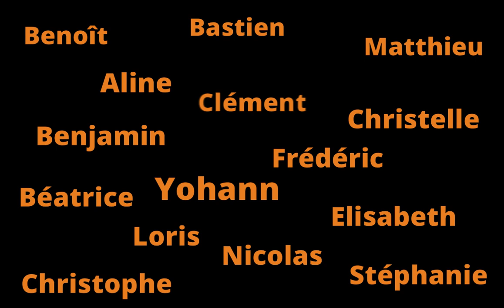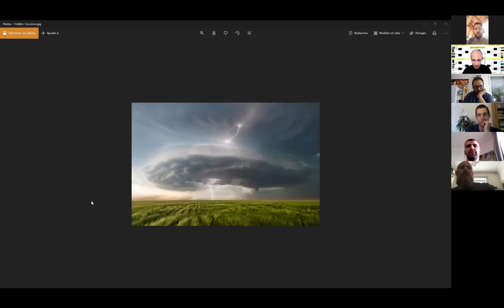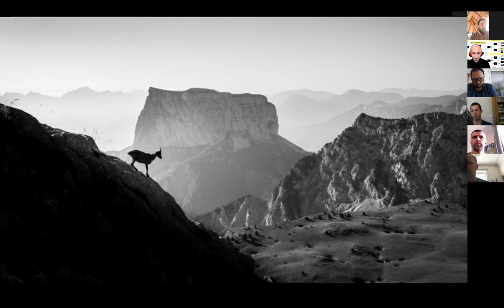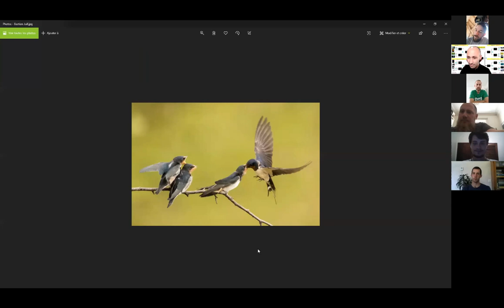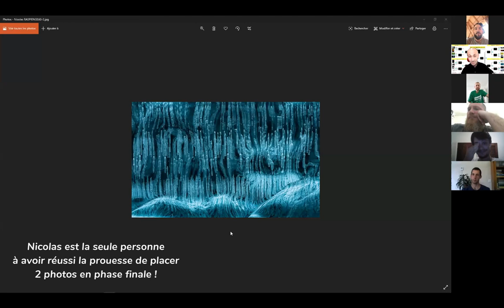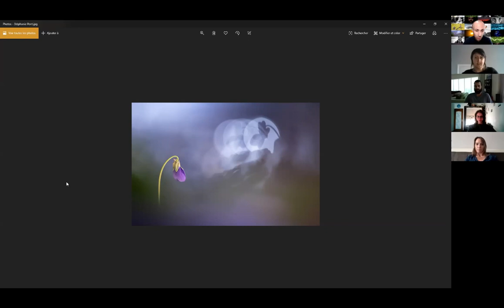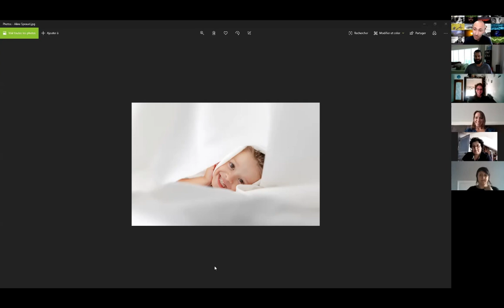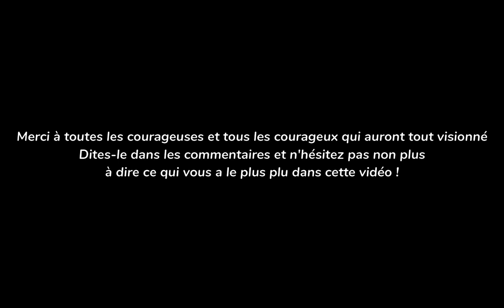Playoffs de la Photo 2020 - Les 16 qualifiés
Découvrez les 16 photos qualifiées pour la phase finale des Playoffs de la Photo 2020 !!!
Je vous invite à découvrir les auteur.e.s et à en savoir un peu plus sur leurs magnifiques images. :)

Les Playoffs de la Photo : un concours photo simple, original et gratuit !!!

Vous pouvez participer et voter depuis le site web du concours

Inscrivez-vous à la newsletter pour en savoir plus et suivre le concours dans les meilleures conditions. ;)